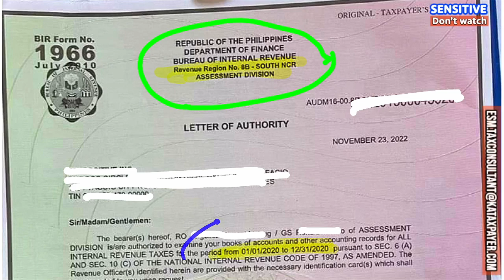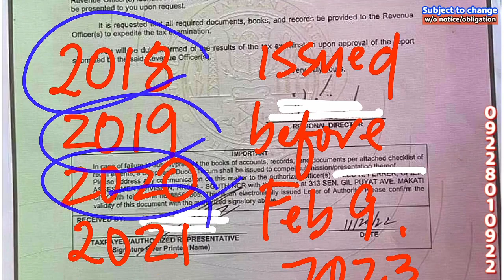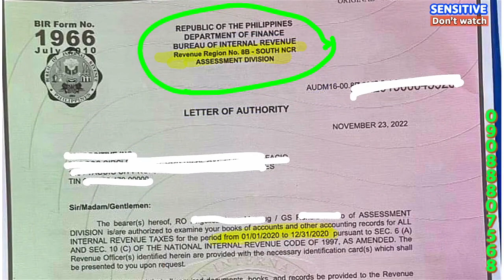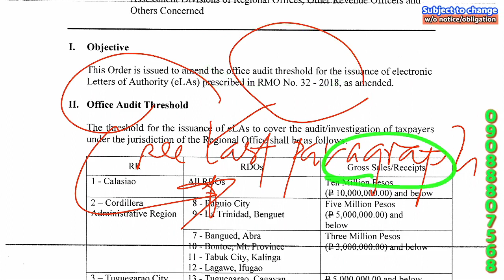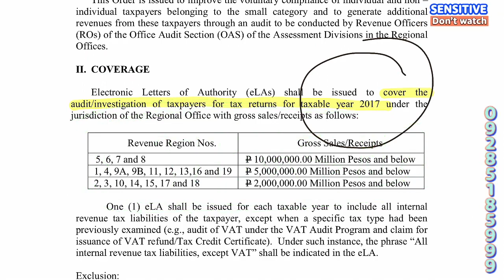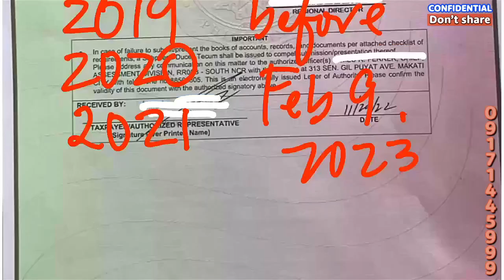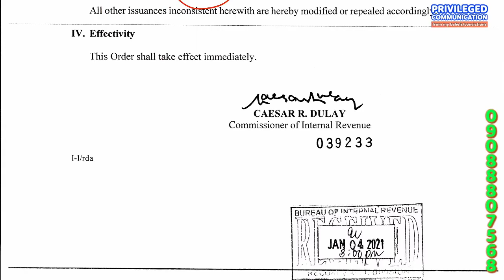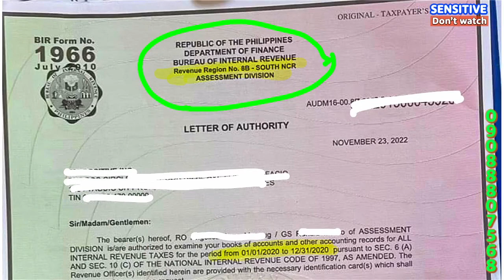Check VAT Letter of Authority assigned to BIR Assessment Division for VOID 2018, 2019, 2020 and 2021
Jurisdiction refers to the authority of a court or government agency to hear and make decisions on legal matters within a particular geographic area or over a particular subject matter. It refers to the power and authority granted to a court or government agency to exercise legal control over individuals or entities within its prescribed limits. Jurisdiction can be based on geography, subject matter, or the parties involved in a legal dispute.

In terms of work assignments of revenue officers, jurisdiction refers to the area or region in which a revenue officer is authorized to perform his or her duties, including the audit of specific tax types and years. Revenue officers are assigned a specific jurisdiction or geographical area by the Bureau of Internal Revenue (BIR) to perform tasks such as conducting tax assessments, tax investigations, tax audits, and tax collection activities for specific tax types and years.

The specific tax types and years to be audited within the assigned jurisdiction of a revenue officer are typically determined by the BIR based on various factors such as risk assessments, taxpayer compliance history, and other relevant factors.

It is important to note that revenue officers are prohibited from overstepping their assigned jurisdiction or auditing tax types and years beyond their scope of authority. This is to ensure that taxpayers are not subjected to unnecessary audits or harassment and to maintain the integrity and credibility of the BIR's audit process.

If a taxpayer suspects that a revenue officer has overstepped their assigned jurisdiction or audited tax types and years beyond their scope of authority, the taxpayer should give the revenue officer a second chance to correct their mistakes. The taxpayer can do this by submitting a Request for LoA Recall to place on records that they are not consenting to these mistakes.

A Request for LoA Recall is a formal request made by a taxpayer to the Bureau of Internal Revenue (BIR) to recall a Letter of Authority (LoA) issued to a revenue officer. The LoA is a document that authorizes the revenue officer to conduct a tax audit, investigation, or assessment of a taxpayer. If the taxpayer believes that the revenue officer has overstepped their jurisdiction or audited tax types and years beyond their scope of authority, they can submit a Request for LoA Recall to the BIR.

The Request for LoA Recall should include a detailed explanation of the taxpayer's concerns and the specific actions that the revenue officer took that the taxpayer believes were beyond their assigned jurisdiction. By submitting a Request for LoA Recall, the taxpayer is putting the BIR on notice that they are not consenting to the revenue officer's actions and are requesting corrective action.

Submitting a Request for LoA Recall can provide an opportunity for the revenue officer to correct any mistakes or errors they may have made during the audit process. It also serves to protect the taxpayer's rights and interests, as well as to maintain the integrity and credibility of the BIR's audit process.

2.
3.
4.

1.

1.

1.